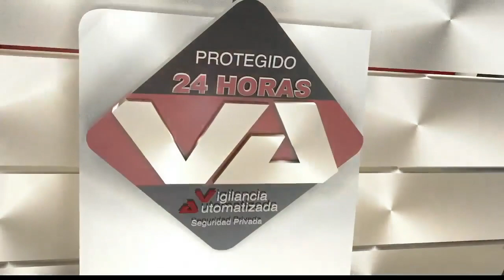Marcela unda 2021 04 07